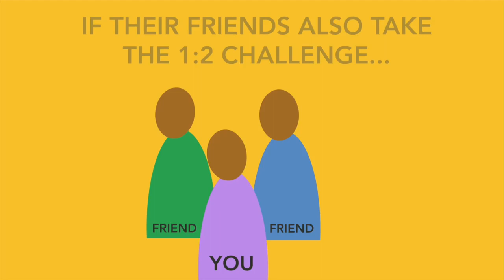Take the OLICO 1:2 Challenge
If YOU donate R100 per month and get 2 friends to do the same, you’ll sponsor 1 learner on the OLICO programme. for more.

And if your friends do the same with their friends, we can create a whole new equation.